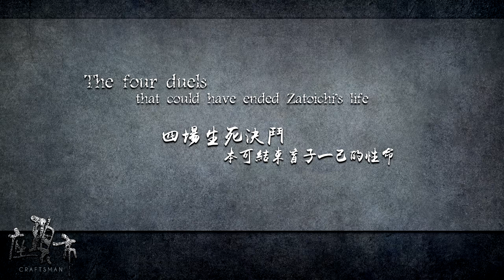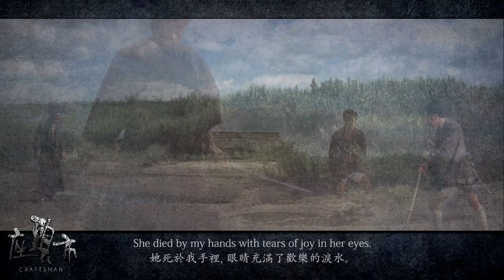VERSION 1: Zatoichi - 座頭市 the four duels that could have ended Zatoichi's life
These are the four duels that could have ended Zatoichi's life. Version 2 without filter and grains are now available for viewing.

TIMESTAMPS:
00:00 - The 4 Duels that could have ended Zatoichi's life.
00:38 - Duel1 from "Zatoichi the Fugitive" (座頭市兇状旅)
03:56 - Duel 2 from "Zatoichi and the Chest of Gold" (座頭市千両首)
07:18 - Duel 3 from "Samaritan Zatoichi" (座頭市喧嘩太鼓)
12:30 - Duel 4 from "Zatoichi Challenged" (座頭市血煙り街道)